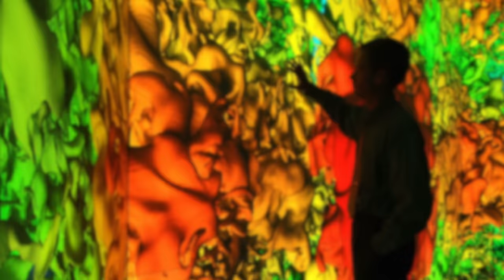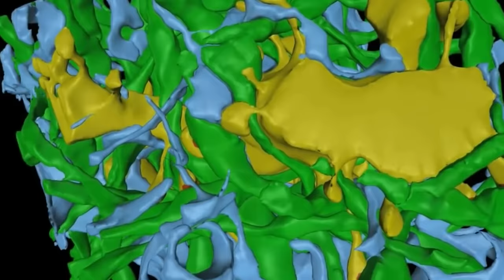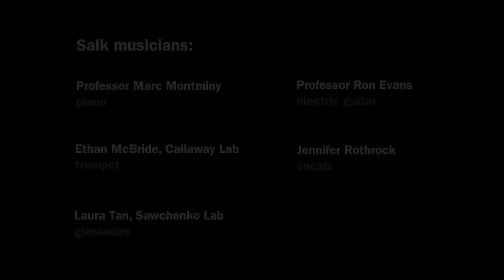The Art of Science